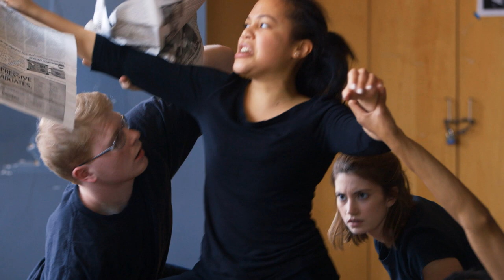Movement Informing Play—A Spontaneous Vignette by Yo-EL Cassell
In the video above, School of Theatre assistant professor of movement Yo-EL Cassell spontaneously generates a movement piece with eight students from his freshman movement practicum.